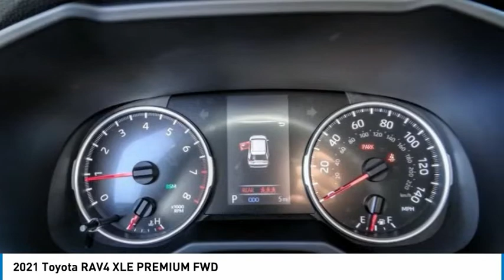2021 Toyota RAV4 HEMET BEAUMONT MENIFEE PERRIS LAKE ELSINORE MURRIETA T210408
2021 Toyota RAV4 XLE PREMIUM FWD

Gosch Toyota
450 Carriage Circle

GOSCH TOYOTA SCION PROUDLY SERVING HEMET, BEAUMONT, MENIFEE, PERRIS, LAKE ELSINORE, MURRIETA, AND SURROUNDING SOUTHERN CALIFORNIA LOCATIONS. THIS WHITE 2021 Toyota RAV4 IS EQUIPPED WITH A Engine: 2.5L DOHC 4-Cylinder w/Dual VVT-i, AUTOMATIC TRANSMISSION, AND RECEIVES AN ESTIMATED 28 City/35 Hwy MPG. GOSCH TOYOTA SCION 450 CARRIAGE CIRCLE HEMET CA 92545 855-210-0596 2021 Toyota RAV4 XLE PREMIUM FWD Stock #: 8-T210408 | VIN: 2T3C1RFV6MW110215 | 2021 Toyota RAV4 XLE Premium FWD AIR CONDITIONING ALLOY WHEELS POWER WINDOWS Gosch Toyota Scion